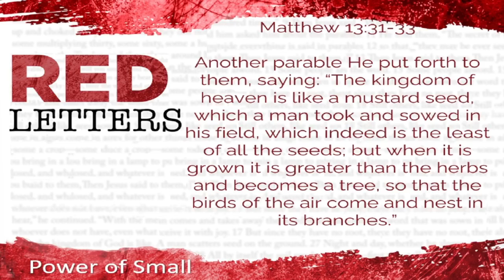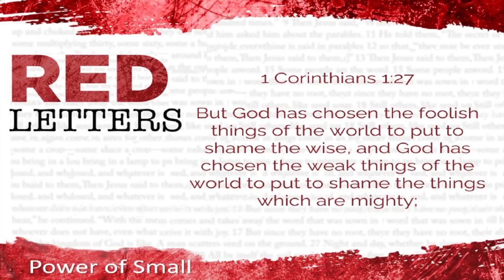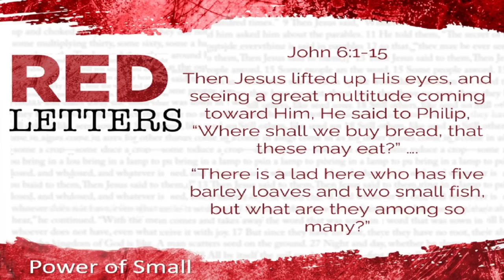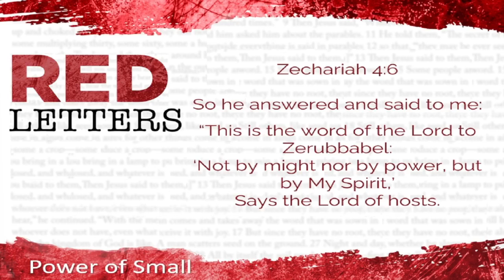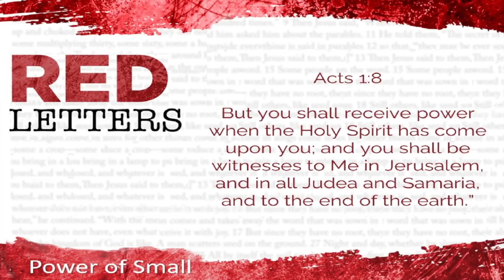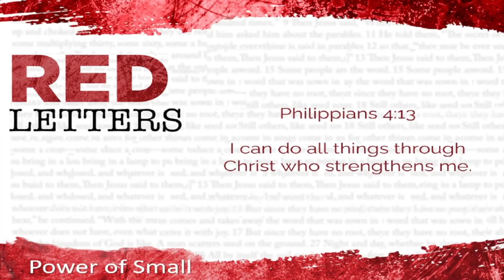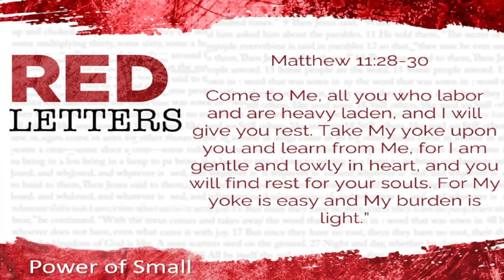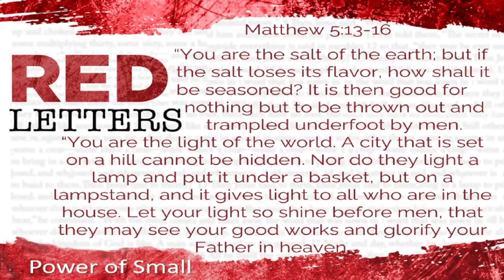Red Letters Power of Small